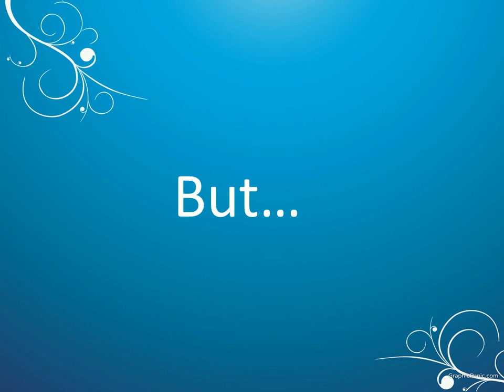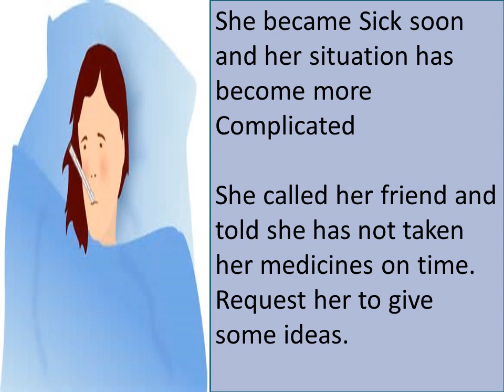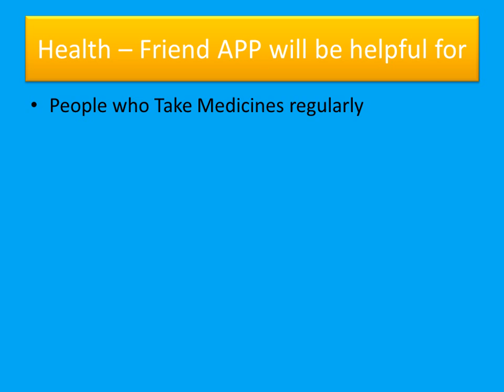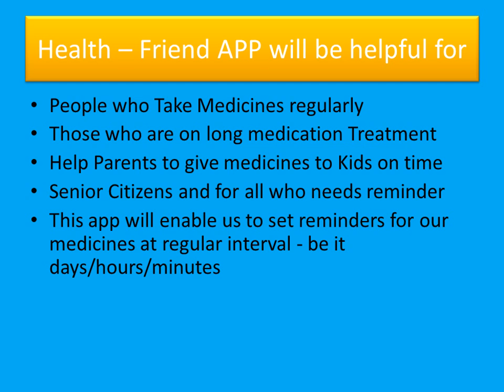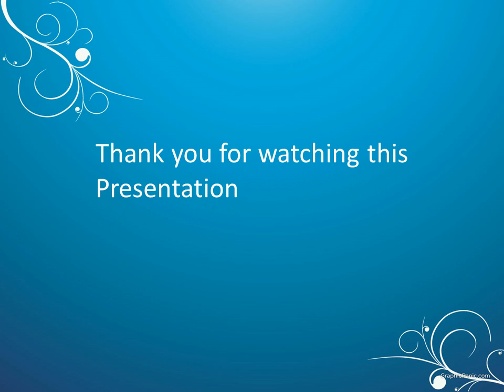Elder Care Medicine App for Senior Citizens | Health - Friend Free Android App Promo and Review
We sometimes forget to take our medicine on time.
This app will enable us to set reminders for our medicines at regular interval - be it days/hours/minutes and thus will help us to take care of our health in a dutiful and systematic manner in our hectic life schedule .

We can set alert for different medicines / injections etc simultaneously stored with different names and notifications ringtones.

Thus, Health Friend app will serve as a friend and keep us alert of important medicines doses and help us stay fit.